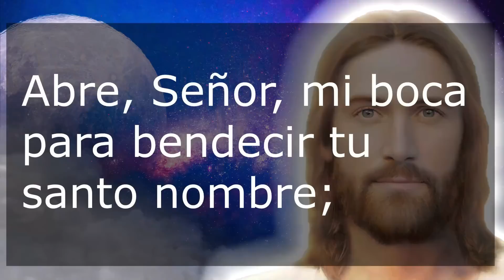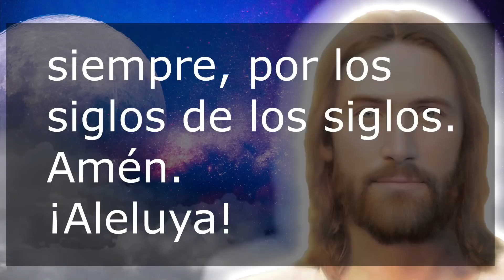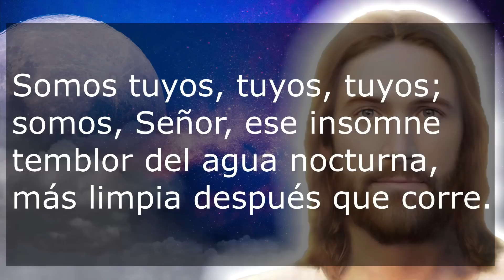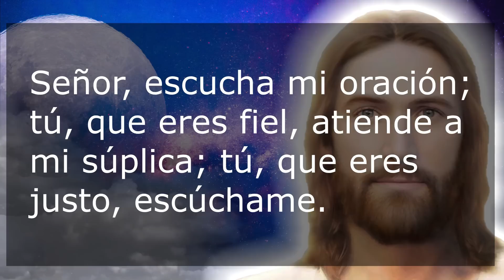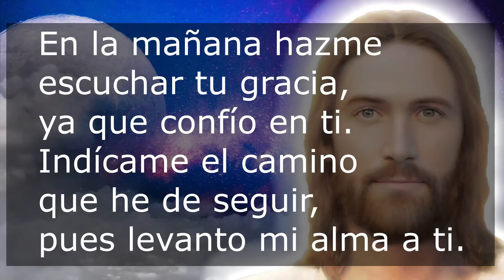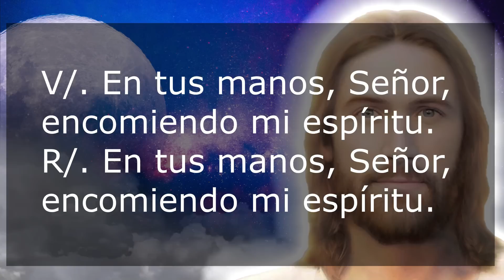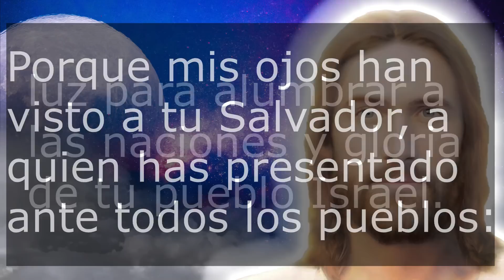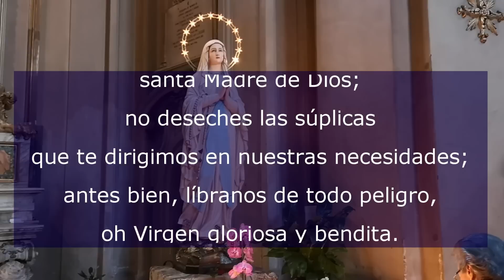Oración de la noche 5 de Julio Completas de la Liturgia de las horas Oracion Catolica Oficial para d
Recemos la oracion catolica de la noche de este martes 5 de julio de 2022, de la XIV semana del tiempo ordinario. Agradezcamos al Señor por este día que llega a su fin.

No te pierdas la: "Misa de hoy Jueves 4 de Agosto 2022 Oracion Catolica Oficial Santa Misa Eucaristía del día de hoy"